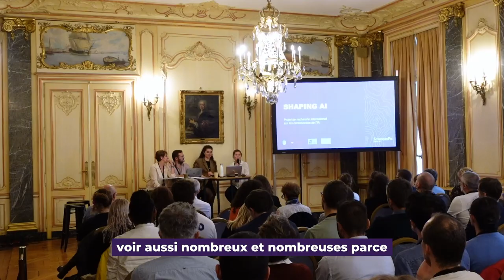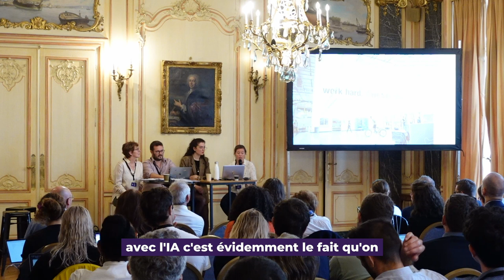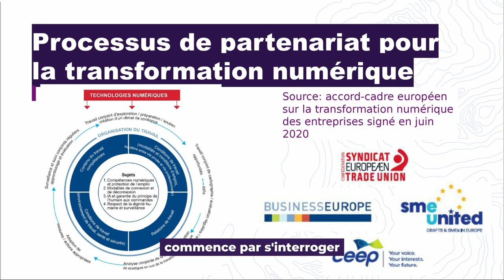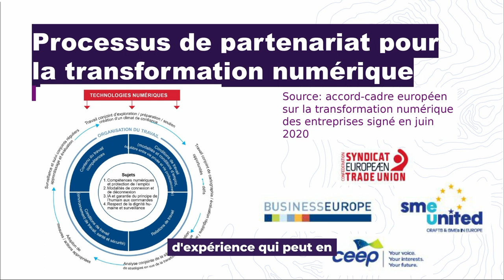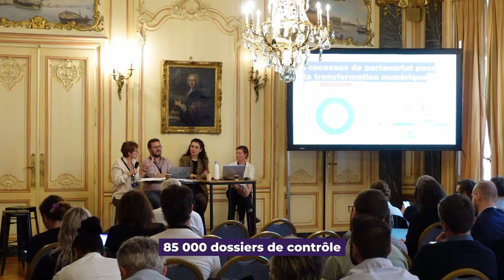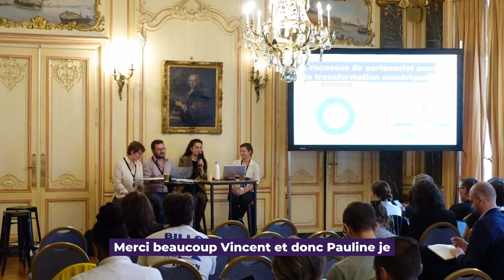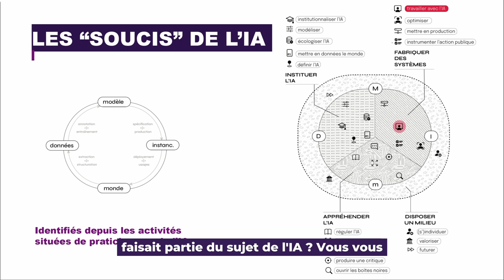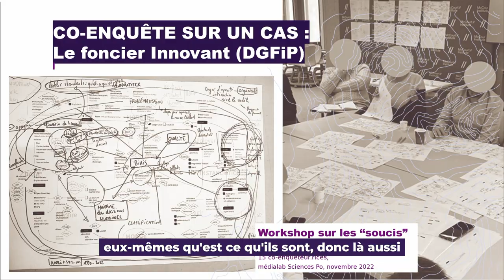IA au travail : comment mettre (aussi) la technologie au service des travailleurs ?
L’intelligence artificielle est porteuse de nombreuses craintes au travail, au premier rang desquelles la disparition du travail humain. Pourtant, dans de nombreux cas, humains et machines cohabitent, interrogeant les effets de l’IA sur le contenu du travail, les compétences, les interactions entre collègues, le management... Autant de questions qui invitent à faire de l’IA un sujet de dialogue permanent au sein des entreprises pour en faire un outil porteur de sens et d’autonomie plus que de contrôle et de déqualification.

Cette masterclass sera l’occasion d’échanger sur les enjeux et difficultés que ces technologies font émerger ou accentuent au travers de témoignages concrets du terrain et d’aborder des pistes de solutions collectives pour mettre ces outils au service de l’humain et des équipes.

Avec :

▶ Odile Chagny, chercheuse, économiste et animatrice du réseau Sharers & Workers,
▶ Pauline Gourlet, designer et chercheuse, au sein du médialab de Sciences Po,
▶ Joséphine Hurstel, responsable des études au Conseil national du numérique,
▶ Vincent Mandinaud, responsable des études au Conseil national du numérique.